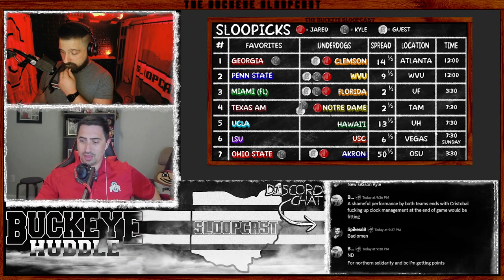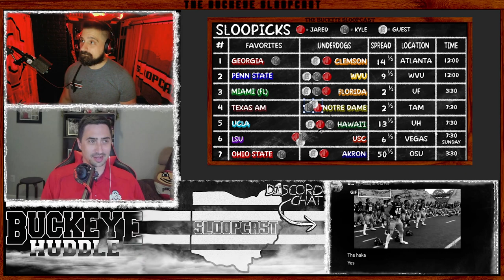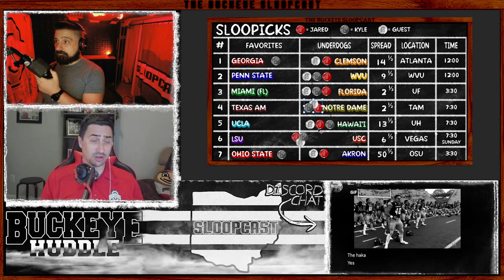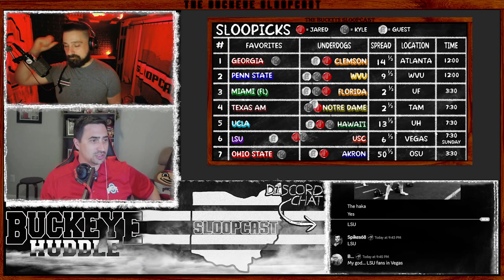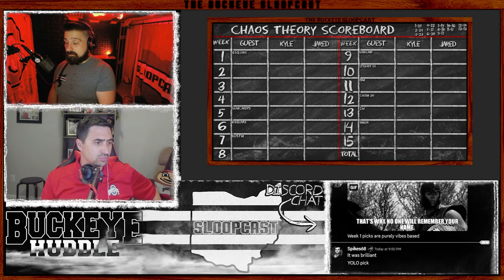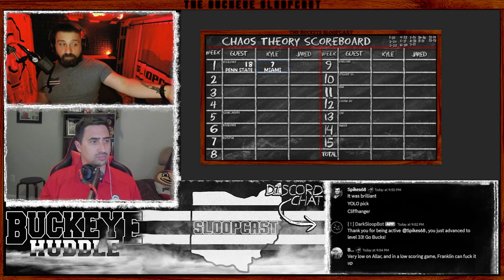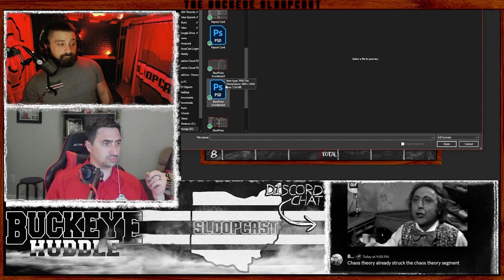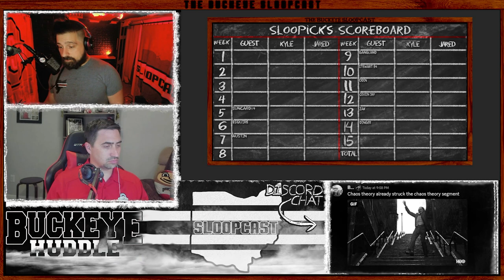SlooPicks: Week One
This Week’s SlooPicks

Clemson +14.5 vs Georgia
Penn State -9.5 vs West Virginia
Miami -2.5 vs Florida
Notre Dame +2.5 vs Texas AM
UCLA -13.5 vs Hawai’i
USC +6.5 vs LSU